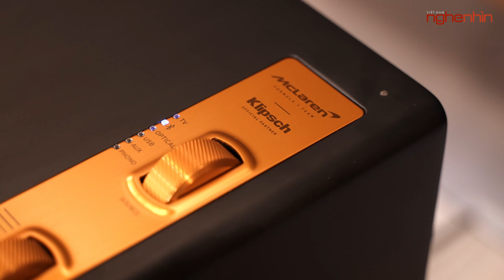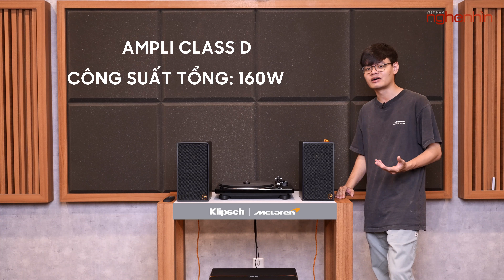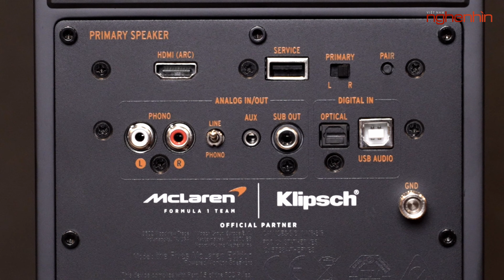Klipsch The Fives McLaren Edition phiên bản đặc biệt - Phong cách cá tính, mạnh mẽ của xe đua F1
Đôi loa Klipsch The Fives phiên bản McLaren Edition chính là sự kết hợp ấn tượng giữa thương hiệu loa Mỹ Klipsch và đội đua xe McLaren Formula 1, mang một phong cách cá tính, mạnh mẽ như dòng xe đua công thức 1 huyền thoại.